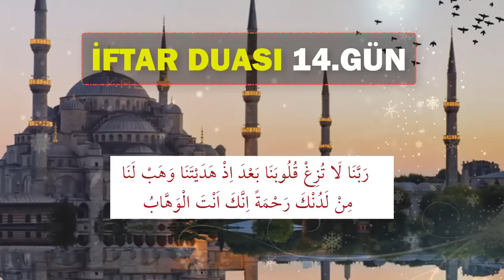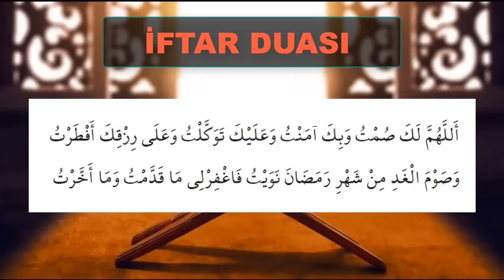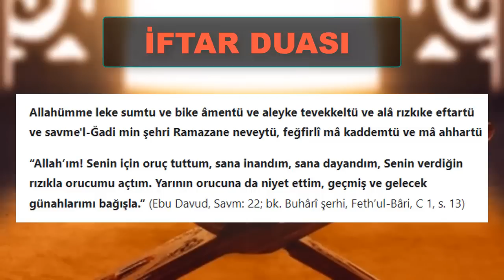RAMAZAN AYI 14. GÜN İFTAR DUASI DİNLE En Makbul Dualar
RAMAZAN AYININ 14. GÜN İFTAR DUASINI DİNLEYELİM
Oynatma Listeleri
GÜNÜN DUASI DİNLE
FAZİLETLİ DUALAR
RUKYE AYETLERİ